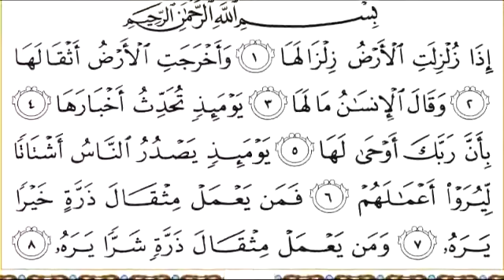Surah 99 Az Zalzala With Arabic Text By Mishary Rashid Al Affasy